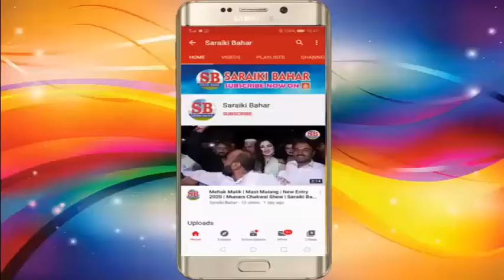Beparwah Dhola | Meda Sohnra Yaar | Jhoolay Laal Dhol Geet Party Pail | Munara 2021 | Saraiki Bahar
Official Music Video Beparwah Dhola Meda Sohnra Yaar by The new Saraiki Song 2021 by Jhoolay Laal Party Pail .

Beparwah Dhola Meda Sohnra Yaar Song
Beparwah Dhola Meda Sohnra Yaar jhoolay laal dhol geet party pail